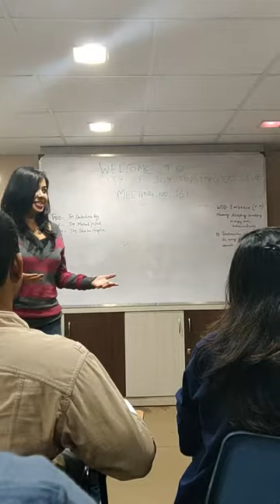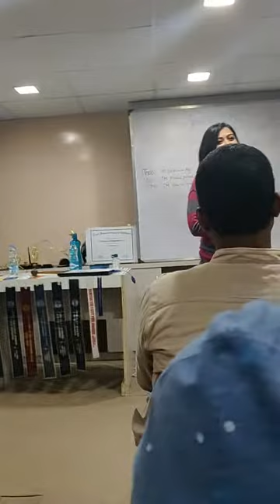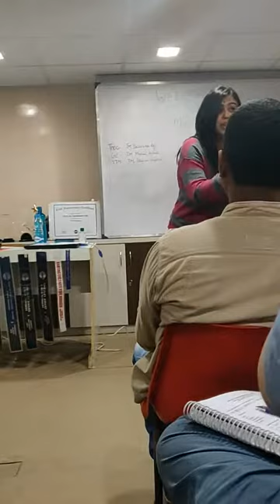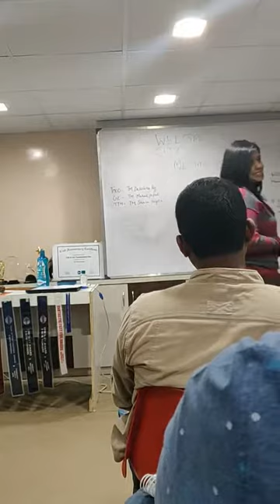Do you wanna get slim : By TM Sharmistha Roy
Feedback and Evaluation Speech